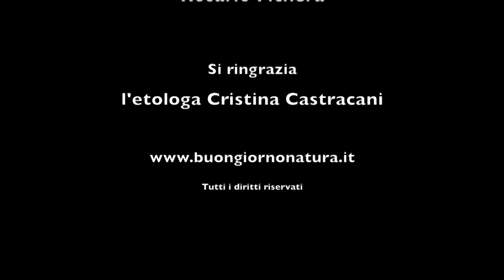La formica rossa dei boschi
La formica rossa dei boschi è conosciuta soprattutto perché costruisce una sorta di grande cupola sopra il nido, creando una vera e propria casa clima, così come spieghiamo in questa "pillola di natura".